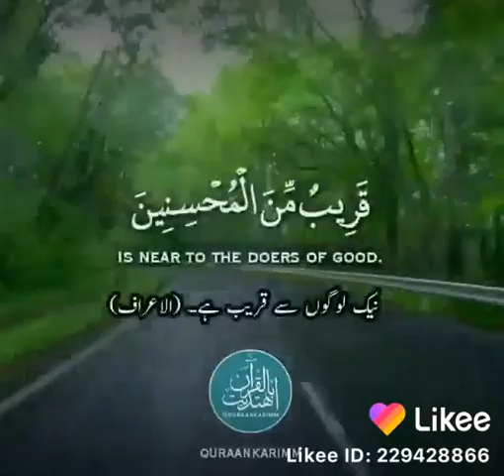ادعو ربكم تضر عا و خفيته . القران الكريم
القرآن الکریم